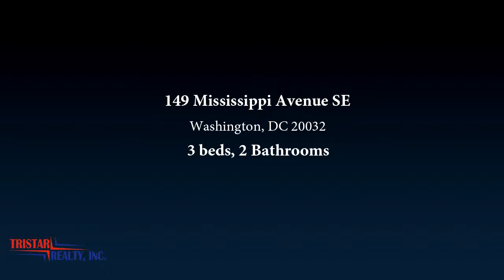Home for sale - 149 Mississippi Avenue SE, Washington, DC 20032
Well maintained 3bdroom, 2bath End Row Townhouse, with New Roof, Fresh Paint, Updated Appliances, Hardwood Floors.  Located on a Corner Lot, with a Large Backyard, in an up and Coming SE Neighborhood, Conveniently located with easy access to South Capitol St, A2 Metro Bus Route, minutes from 295, Anacostia Park, Downtown DC, Nationals Stadium, National Harbor, DC Inner Harbor, National Mall and much more.

Bedrooms: 3
Bathrooms: 2
Square Feet: 1286
Price: $320,000

MLS ID: DCDC309042